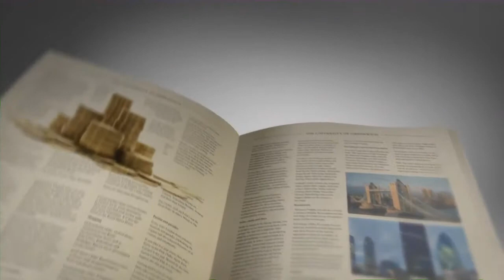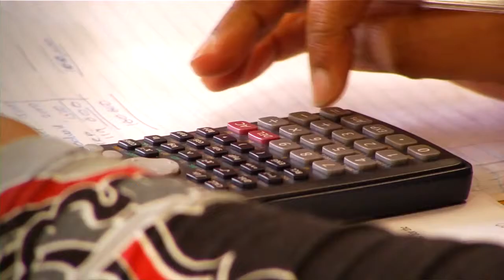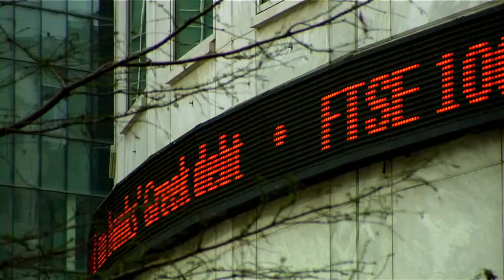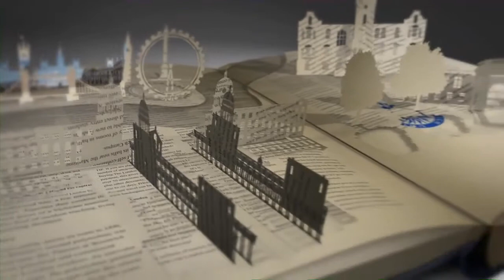เรียนต่ออังกฤษ ที่ University of Greenwich : Economics - I Study UK